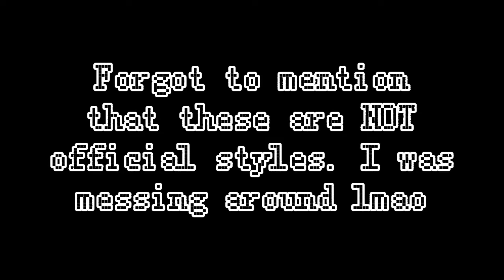Tmm tmm (A.A SHORT MV)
I'M SORRY BUT VIOLET'S POSE TOOK ME 2 HOURS AND I STILL HAVE THAT DISGUSTING GREEN SCREEN ON HER EWWWW

Apps used:
Ibispaint
Cute cut
Cap cut

Time taken: 5 damn hours

 I haven't done an animation meme in a really long while so here it is.